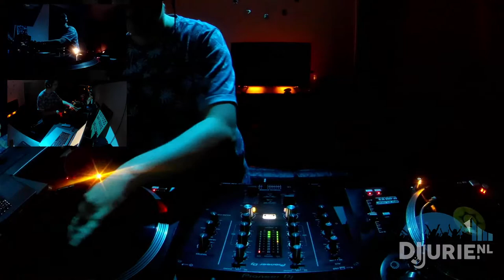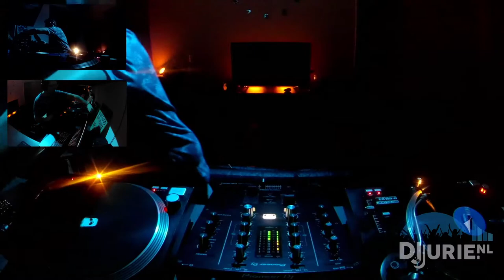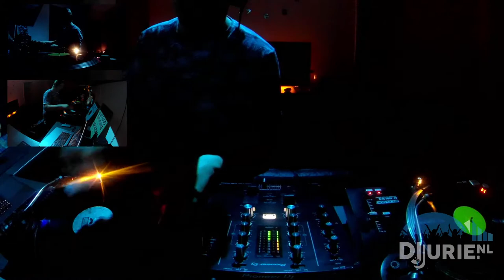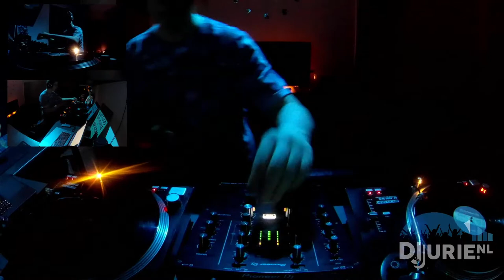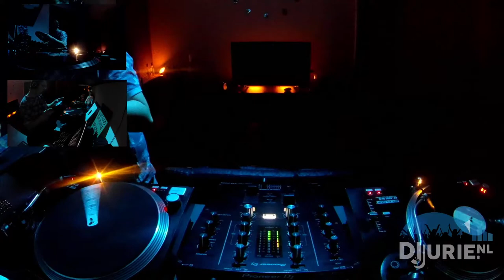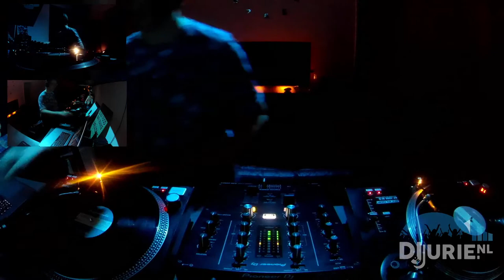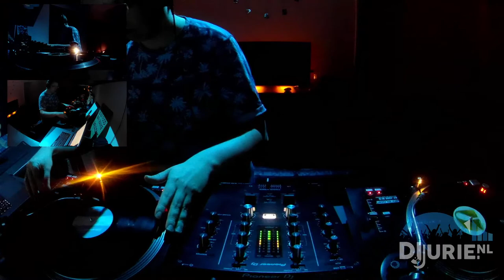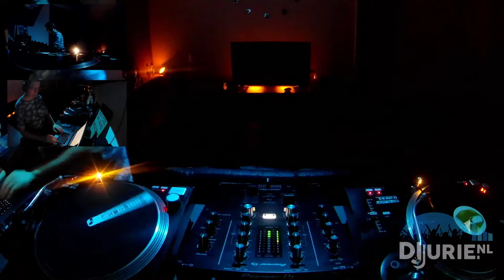DJJurie - Back to the roots 4 (1/2) progressive trance Vinyl mix 12/01/2021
DJJurie - Back to the roots 4 (1/2) Vinyl mix 12/01/2021
Part 1